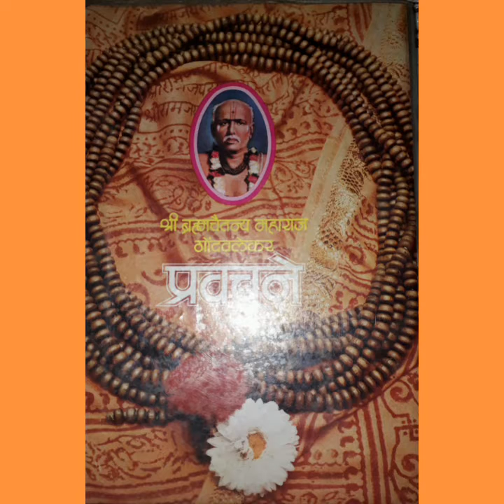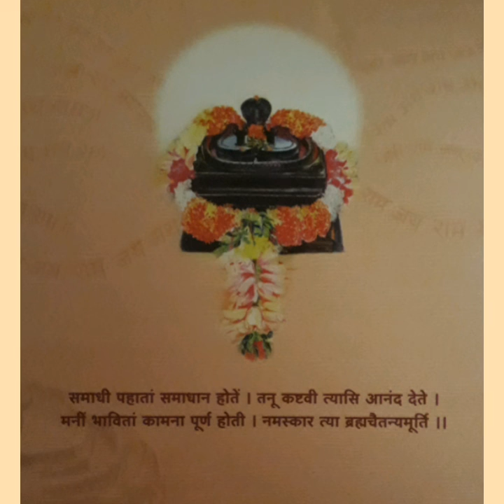Shri Brahmachaitanya Maharaj Gondavlekar Pravachan 03 January